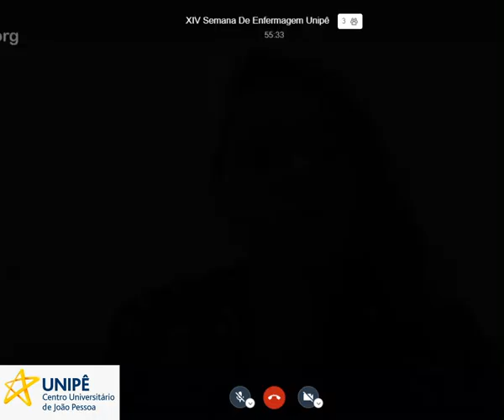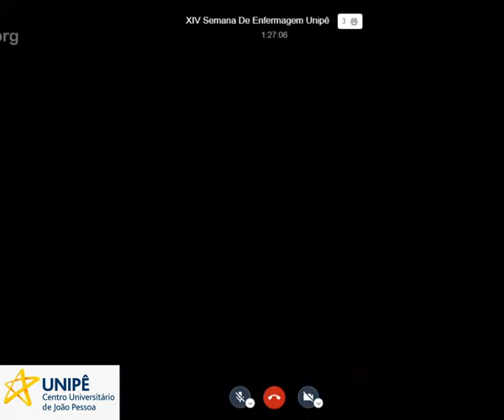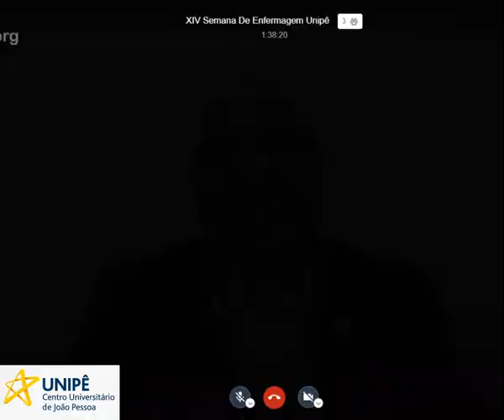XIV SEMANA DE ENFERMAGEM UNIPÊ